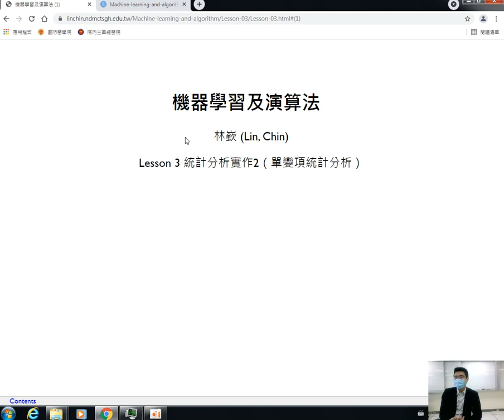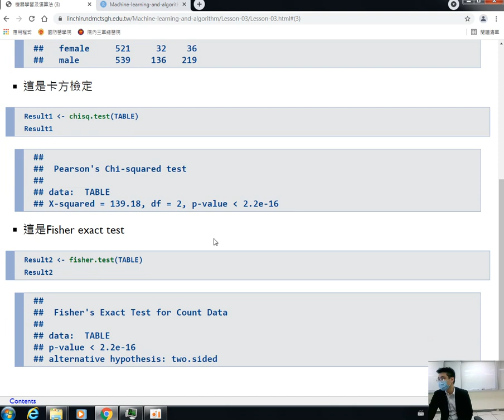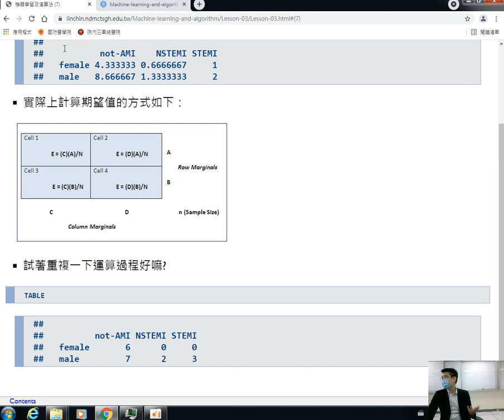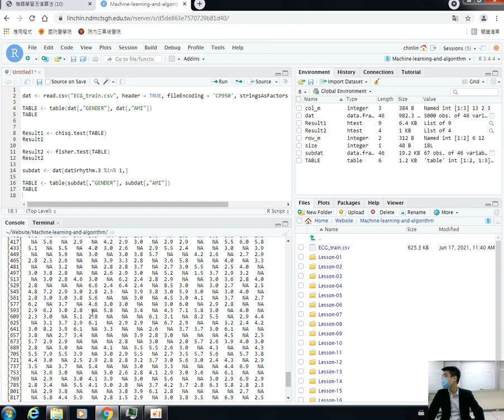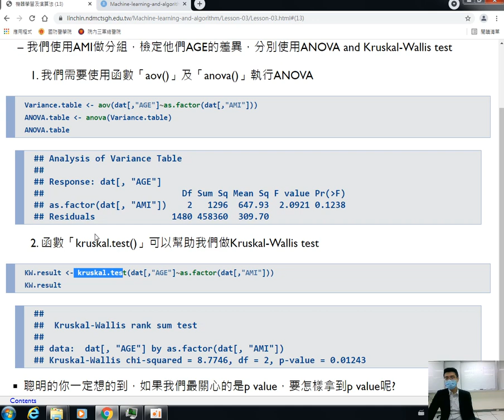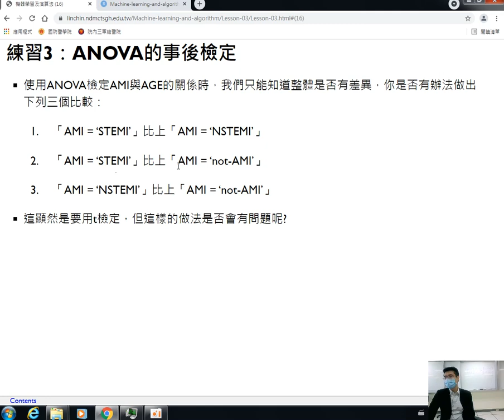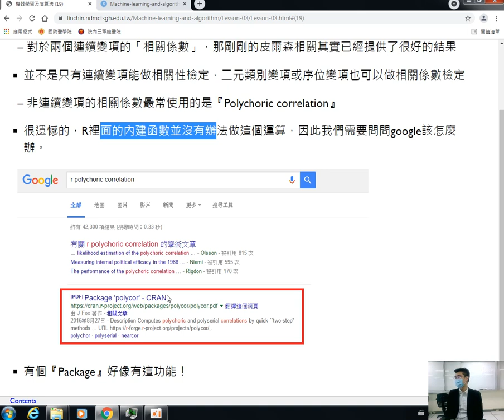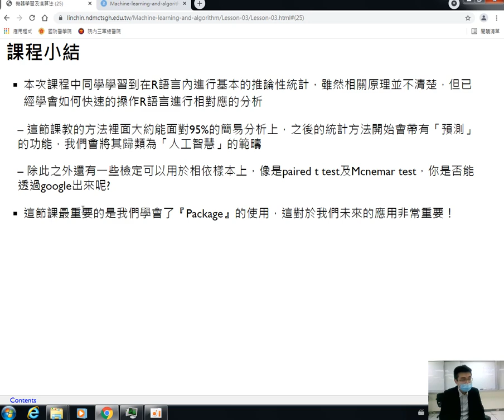機器學習及演算法-第三課 統計分析實作2（單變項統計分析）